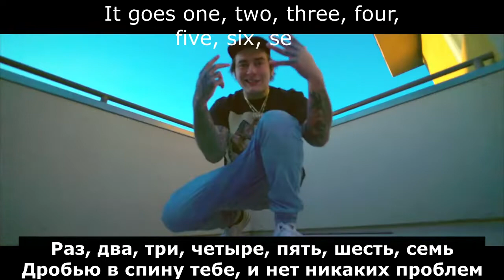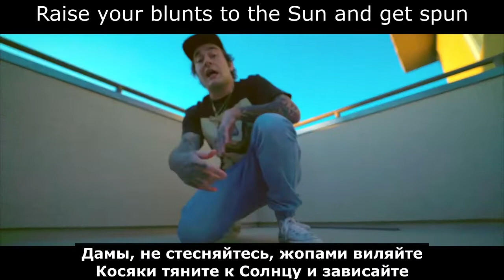Terror Reid — Bounce Back (русские субтитры) [Russian subtitles]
RAPSUB #7

Рубрика, где буду переводить для вас рэп-треки с великолепными текстами, таких на свете немало. Перевод текстов будет снизу, оригинал сверху, такой вот формат.

В этой рубрике я уже переводил для вас один из треков неподражаемого Terror Reid'а. Ловите теперь перевод его полноценного клипа 'Bounce Back': невероятно сочный бит (написанный им же), угарные панчи, великолепный флоу и потрясающий вайб хип-хопа 90-ых... из современных рэперов Рид — однозначно мой любимчик!